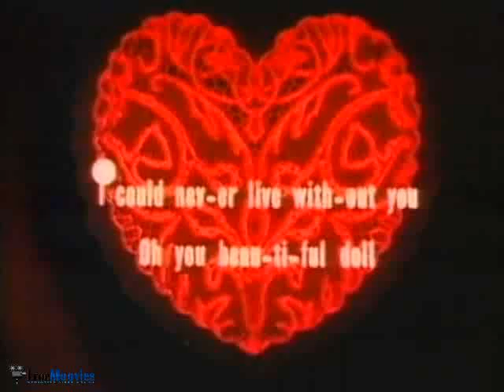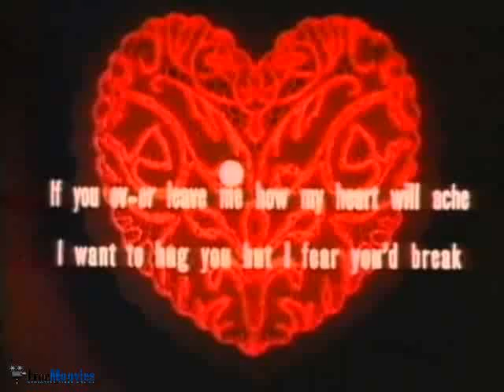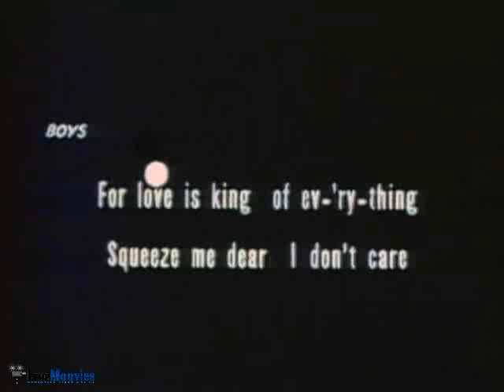"Toys Will Be Toys" ***Cartoon***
Famous Studios Production 1949

A toy shop is the locale of a tuneful nocturnal parade of toy soldiers, and all the toys (Popeye and Koko dolls excepted) join in to help the audience sing "Oh, You Beautiful Doll"...